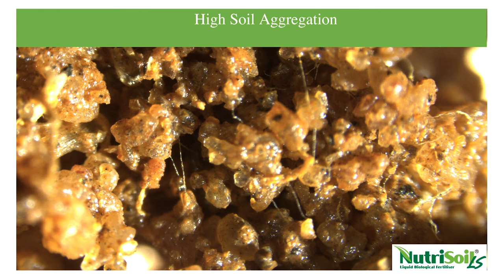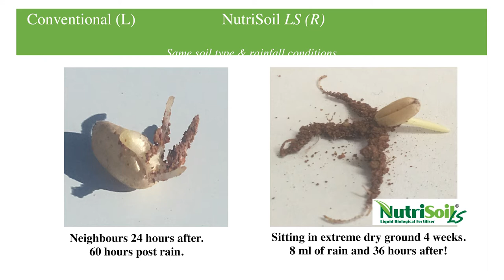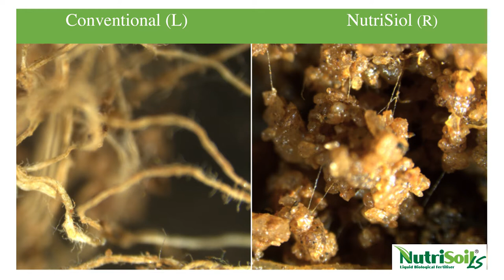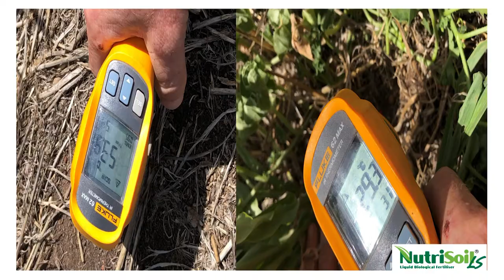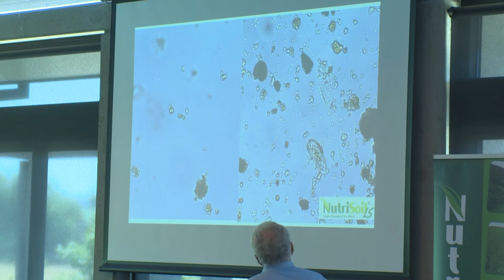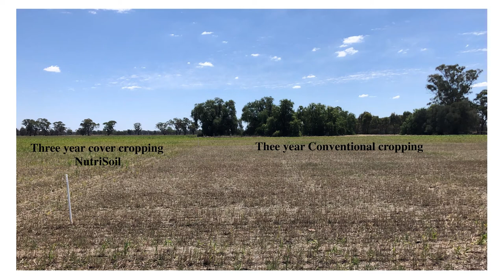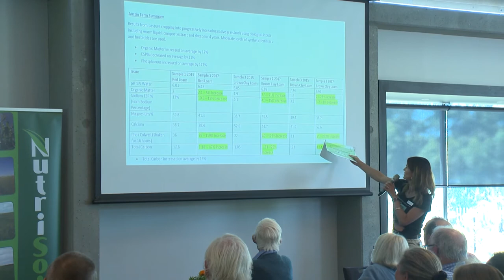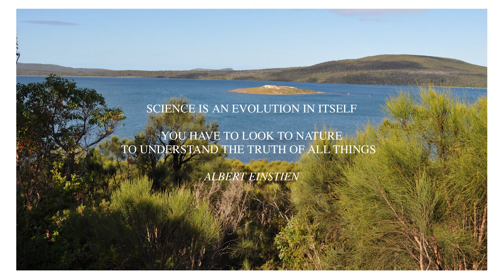NutriSoil Regerative Agri-Culture with Phill Lee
Phill Lee soil professional based in SW Western Australia, talking soil and Regenerative Agri-Culture at the NutriSoil open day February 14, 2019